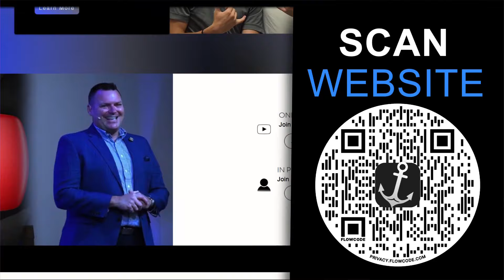Rejection | Jason Lawson